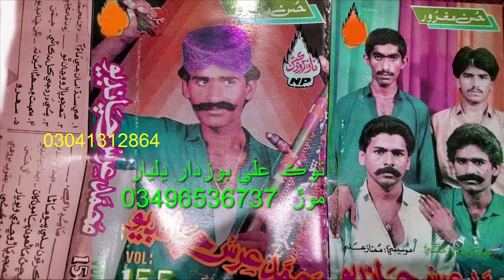Urs Chandio Vol 155, Hd Record 2019 Tavak Ali Bozdar Bozdar (9)